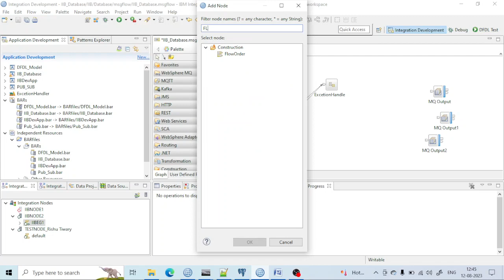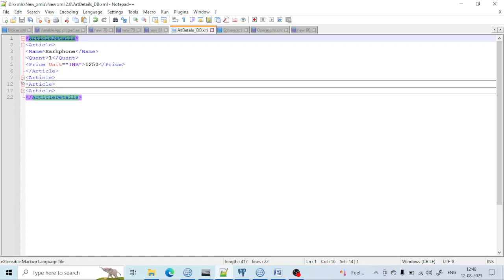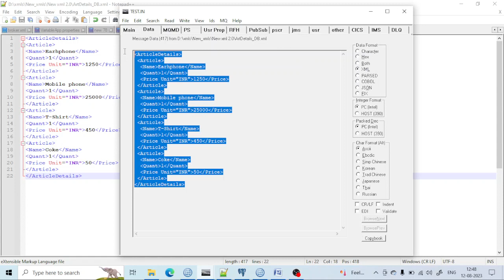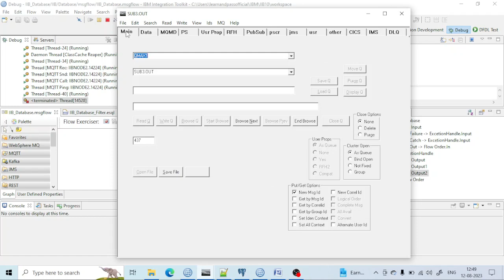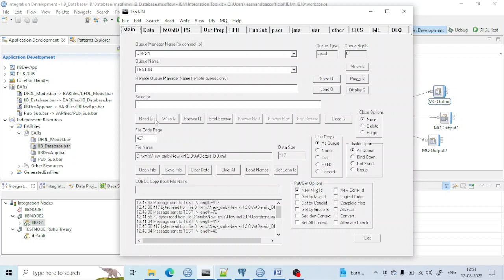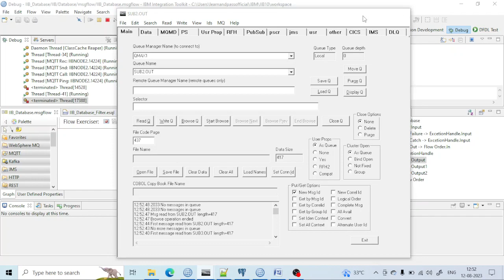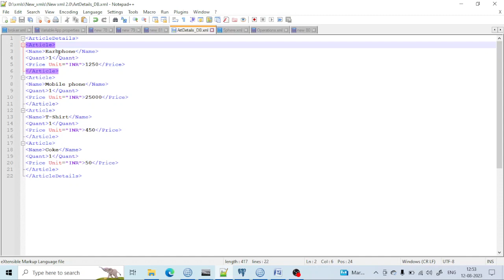Flow Order Node |IBM Integration Bus(IIB/ACE)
Hello friends,